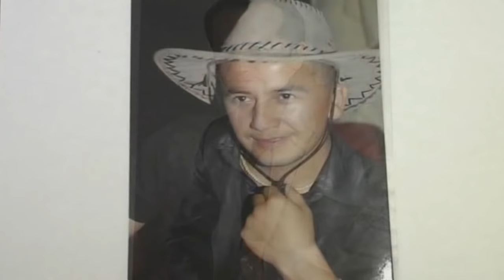Valijon film | Валижон фильм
ADMIN | АДМИН +(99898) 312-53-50 +(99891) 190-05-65